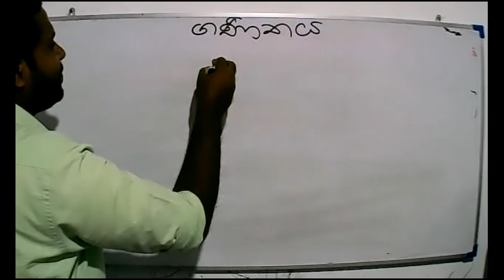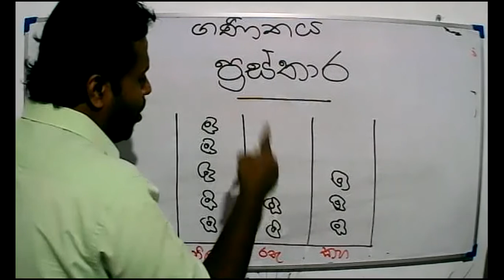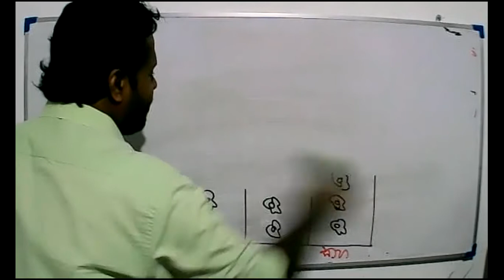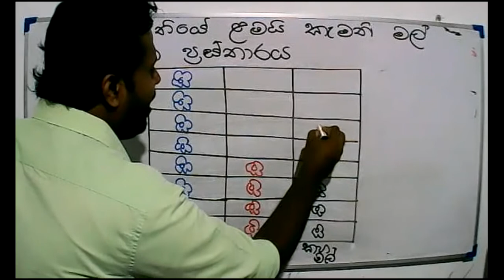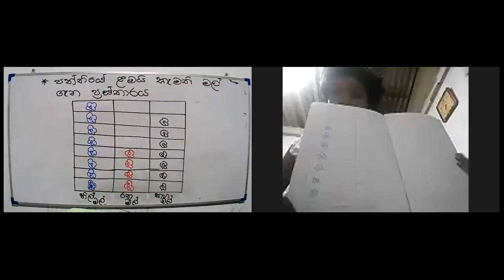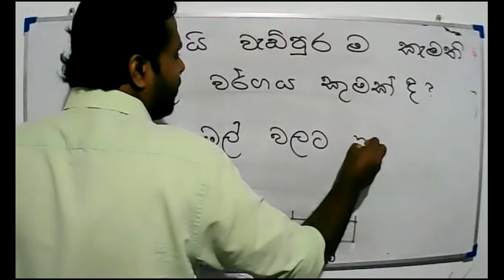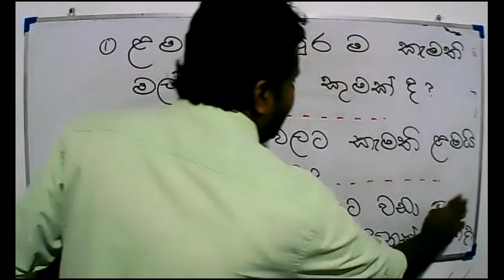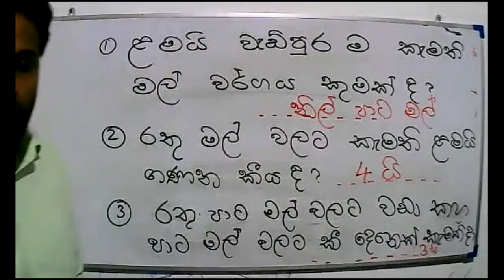2021- 06- 22 - 3 ශ්‍රේණිය --ගණිතය